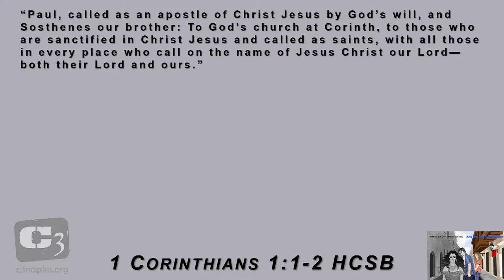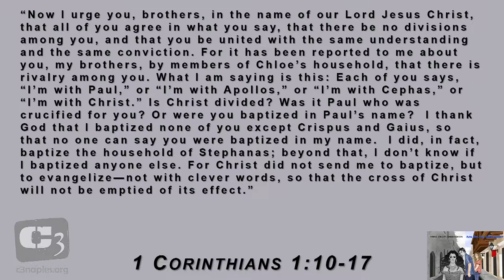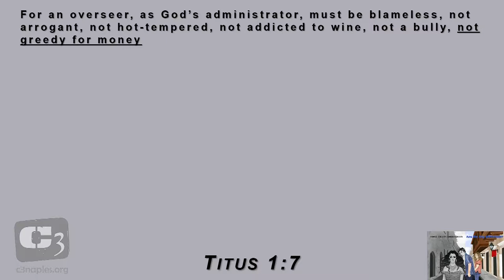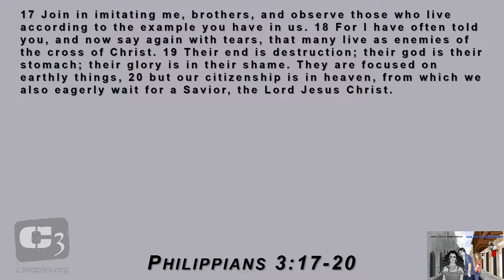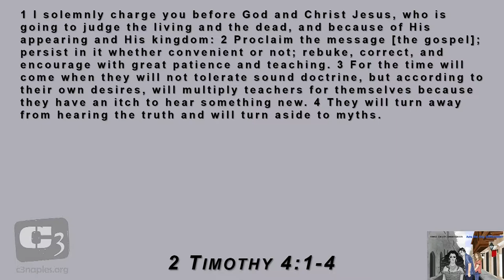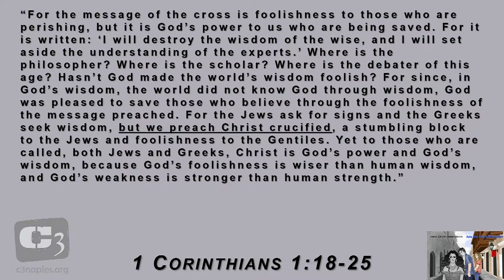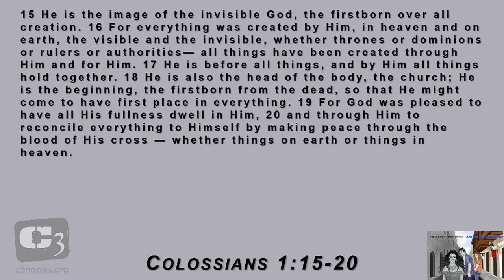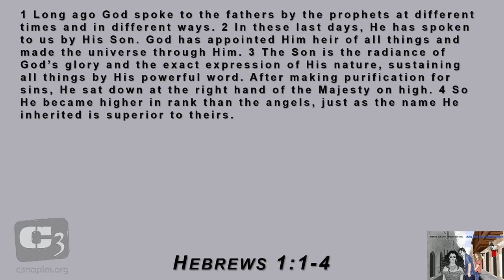Celebrity Pastors - Taking The Spotlight Off Of Jesus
Within a series on 1 & 2 Corinthians, Gene Simco discusses the problems created by the mega church and takes a look at what Paul had to say about "celebrity pastors" to the church at Corinth in the New Testament.